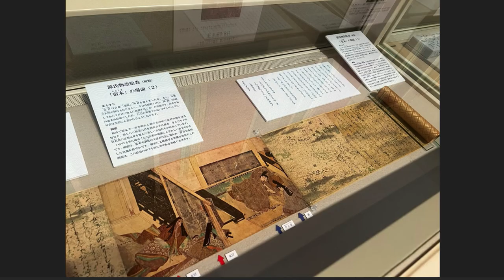【隠居TV】源氏物語「美術館へ行ってきた」